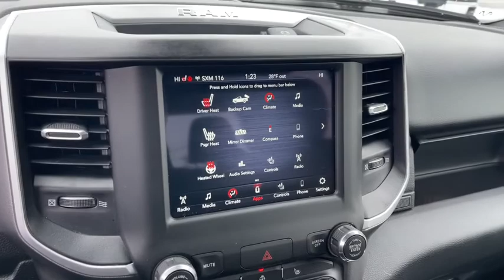2021 Ram 1500 Columbus, Whitehall, Dublin, Hilliard, Delaware, OH J9142A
Diamond Black Crystal Pearlcoat Used 2021 Ram 1500 aailable is CDJR. Servicing the  Whitehall, Dublin, Hilliard, Delaware, OH area.
2021 Ram 1500 Big Horn/Lone Star - Stock#: J9142A - VIN#: 1C6SRFBTXMN809336

Byers CDJR
465 S Hamilton Rd

Recent Arrival! 2021 Diamond Black Crystal Pearlcoat Ram 1500 Big Horn/Lone Star HEMI 5.7L V8 Multi Displacement VVT 4WD 8-Speed Automatic This Ram 1500 has many features and is well equipped including, Integrated Voice Command with Bluetooth, Uconnect 3 w/5 Inch Display, Full Function Media Hub, Big Horn Level 2 Equipment Group, Class IV Receiver Hitch, Google Android Auto, Heated Front Seats, Heated Steering Wheel, Remote Start System, SiriusXM SAT Radio, and so much more. brbrCARFAX One-Owner. Clean CARFAX. Priced below KBB Fair Purchase Price! Odometer is 5589 miles below market average!brbrbrCall and speak with our knowledgeable Internet Sales Specialist sales staff today! At Byers Chrysler Jeep Dodge Ram, we offer Market Based Pricing so please call to check on the availability of this vehicle. We'll buy your vehicle, even if you don't buy ours
Big Horn Level 2 Equipment Group,Night Edition,Quick Order Package 25Z Big Horn,AM/FM radio,Radio data system,Radio: Uconnect 3 w/5 Display,Radio: Uconnect 4 w/8.4 Display,Air Conditioning,115V Auxiliary Rear Power Outlet,Power steering,Power windows,Rear 60/40 Folding Seat,Remote keyless entry,Steering wheel mounted audio controls,Traction control,4-Wheel Disc Brakes,ABS brakes,Dual front impact airbags,Dual front side impact airbags,Front anti-roll bar,Front wheel independent suspension,Low tire pressure warning,Occupant sensing airbag,Overhead airbag,Rear anti-roll bar,Remote Start System,Body Color Front Bumper,Brake assist,Electronic Stability Control,ParkView Rear Back-Up Camera,Delay-off headlights,Front fog lights,Fully automatic headlights,Panic alarm,Speed control,Anti-Spin Differential Rear Axle,48V Belt Starter Generator,Black Exterior Mirrors,Bumpers: chrome,Exterior Mirrors w/Supplemental Signals,For More Info, Call ,Front License Plate Bracket,Heated door mirrors,Power door mirrors,Power-Folding Mirrors,Rear step bumper,Rear Wheelhouse Liners,115V Auxiliary Power Outlet,Auto-Dimming Rear-View Mirror,Driver door bin,Front reading lights,GPS Antenna Input,Heated Steering Wheel,Illuminated entry,Integrated Voice Command w/Bluetooth,Leather steering wheel,Manufacturer's Statement of Origin,MOPAR Front & Rear Rubber Floor Mats,Overhead console,ParkSense Front/Rear Park Assist w/Stop,Passenger vanity mirror,Rear seat center armrest,Telescoping steering wheel,Tilt steering wheel,Trip computer,3 Rear Seat Head Restraints,4 Way Front Headrests,40/20/40 Split Bench Seat,Cloth Bench Seat,Manual Adjust 4-Way Front Passenger Seat,Power 4-Way Driver Lumbar Adjust,Split folding rear seat,Front Center Armrest w/Storage,Front Seat Back Map Pockets,Passenger door bin,Alloy wheels,Wheels: 18 x 8 Cast-Aluminum Painted,Wheels: 20 x 9.0 Premium Paint/Polished,Variably intermittent wipers,3.21 Rear Axle Ratio,Integrated Voice Command with Bluetooth,Uconnect 3 w/5 Inch Display,Full Function Media Hub,Class IV Receiver Hitch,Google Android Auto,Heated Front Seats,SiriusXM SAT Radio,and so much more...